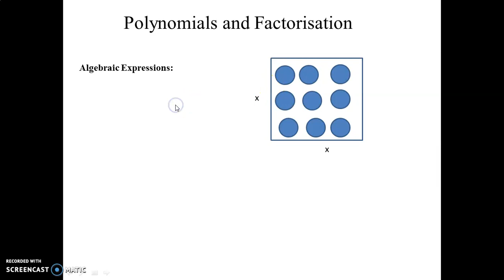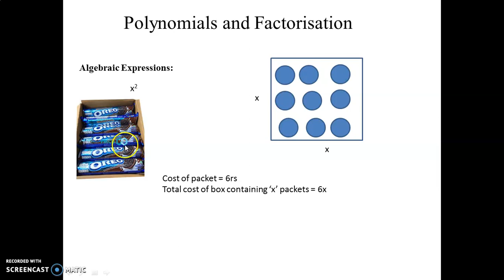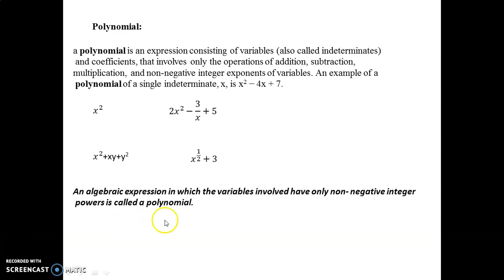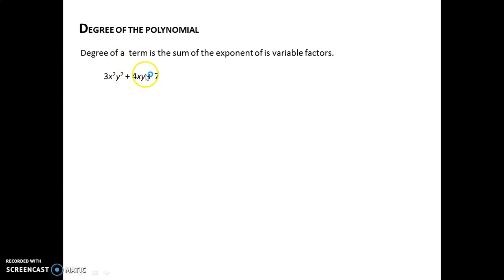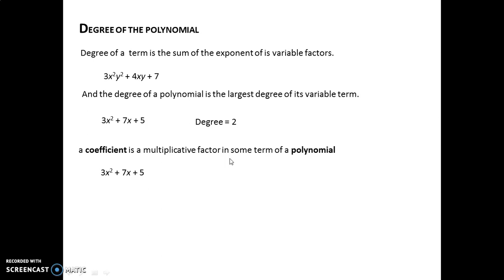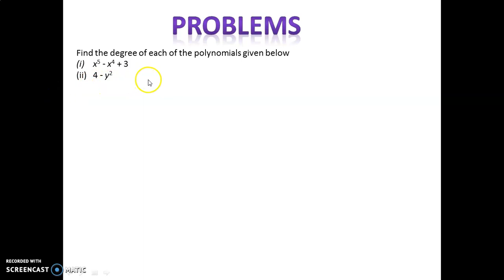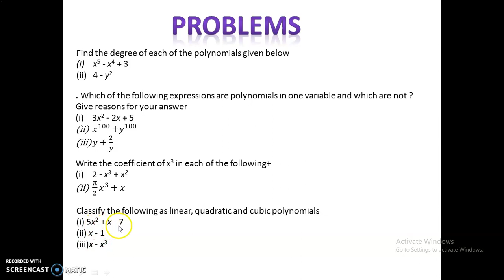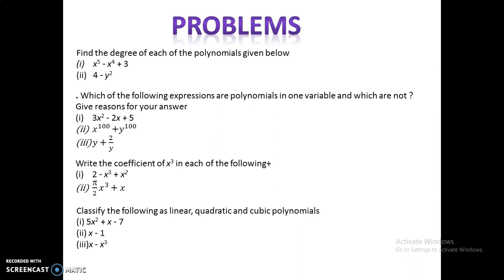Polynomials & Factorization part 1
This lecture consists of class 9th mathematics
Topic : Polynomials & Factorization Ex-1